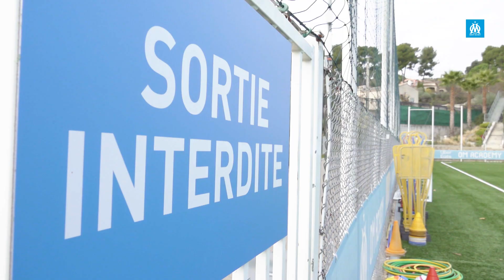Reportage sur le centre de formation de l'OM : "Nouvelle approche"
Le centre de formation de l’OM n’a pas levé le pied depuis l’arrêt des compétitions en octobre. Au contraire, les éducateurs olympiens en ont profité pour mettre en place une nouvelle approche de travail, basé sur des séances spécifiques au poste, où se mélangent plusieurs catégories.